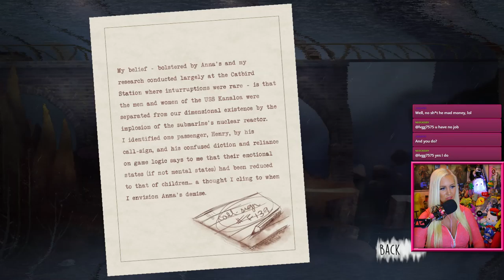ENDGAME SHIT! - Let's Play Oxenfree #10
(All opinions are my own, even if a video is sponsored. I would never take money to mislead my viewers, or make a statement I do not believe in.)